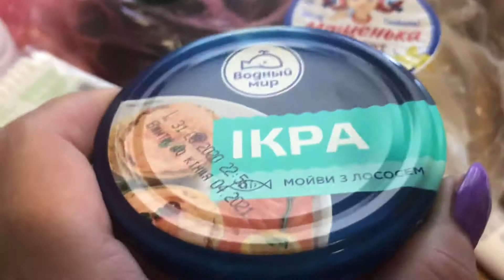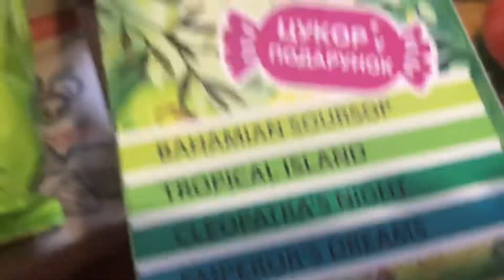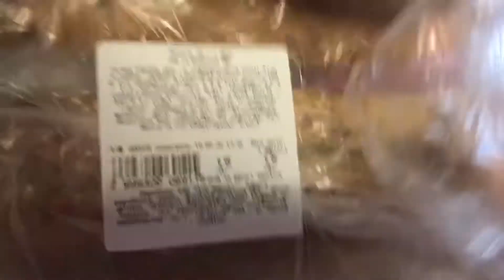#486 🟢 Дом в котором жил Славочка 🟢 Обзор покупок 🟢 Что с Кирой?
Дом в котором жил Славочка 🟢 Обзор покупок 🟢 Что с Кирой? Сегодня мы ездили на источник набрать водички...и по дороге я показала вам наши осенние улицы и проспекты.